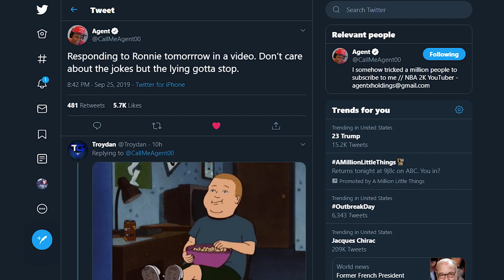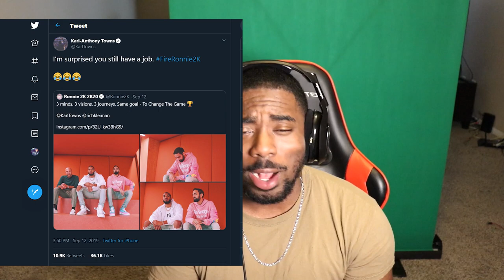AGENT 00 VS RONNIE2K! RONNIE REVEALS THE TRUTH ABOUT AGENT?!